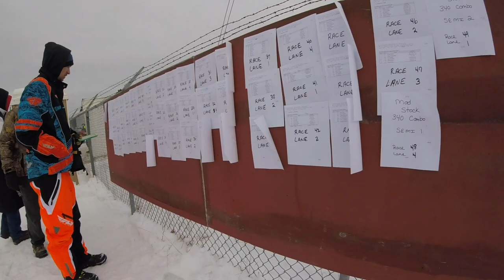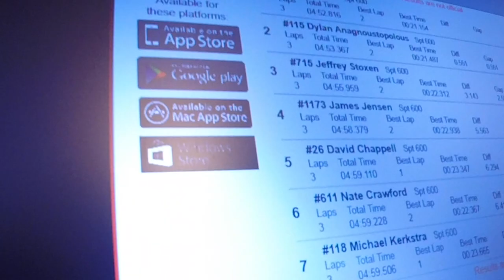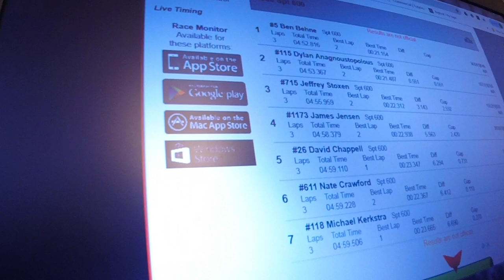Eagle River World Vintage Championship 2019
Eagle River World Vintage Championship on January 11-13, 2019
Drivers Tom Jensen and his son, Jim Jensen